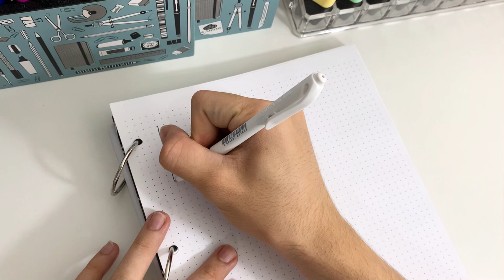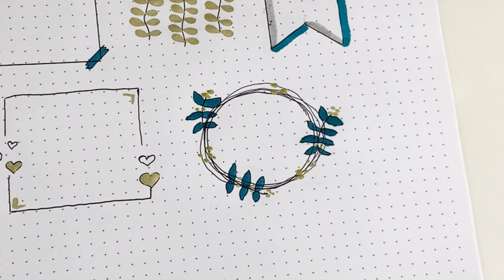IDEIAS FÁCEIS DE BANNERS E TÍTULOS | caderno perfeito ✨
Ooi, galera! Tudo bom com vocês? Trouxe hoje um vídeo com ideias de banners para ajudar a decorar o caderno de vocês. Espero que gostem!